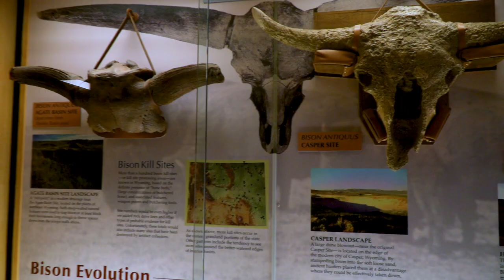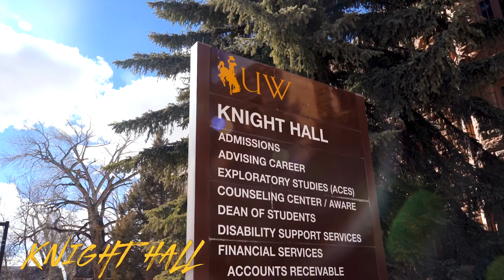University of Wyoming Campus Tour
Take a virtual look at our beautiful campus! The University of Wyoming is nestled in the heart of the Mountain West in beautiful Laramie, Wyoming.

To visit campus in-person or to take our full, interactive virtual tour, head over